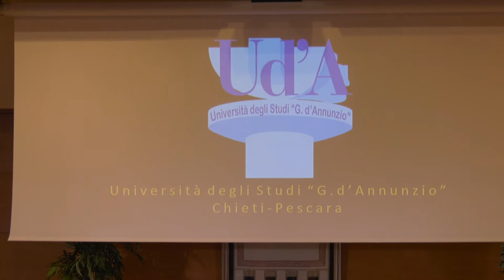Università D'Annunzio. Si insedia il nuovo Rettore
Si è insediato il nuovo rettore dell'Università D'Annunzio Chieti-Pescara. Si tratta del genetista Liborio Stuppia che succede a Sergio Capiti. Il neo rettore ha parlato di quelle che saranno le priorità per i prossimi anni